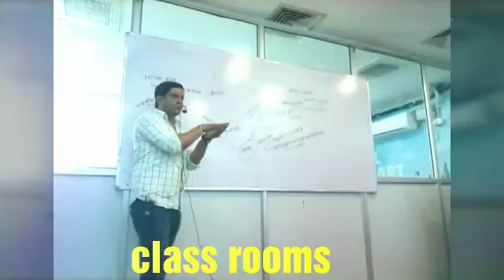Mission Institute Jaipur campus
Video from Mission Institute